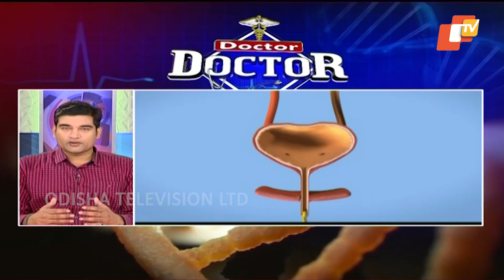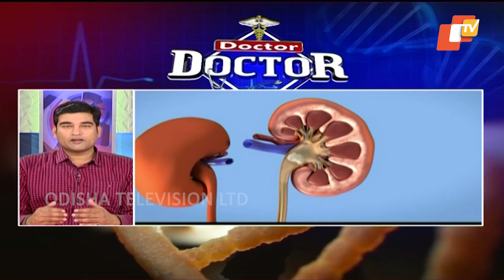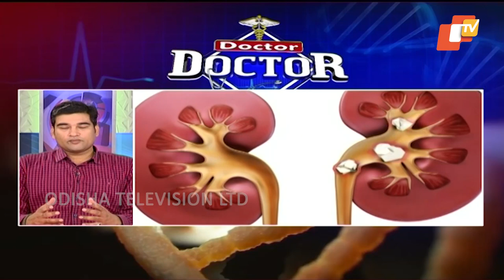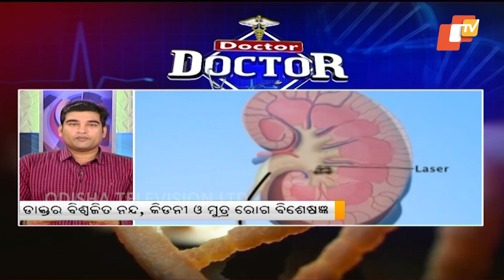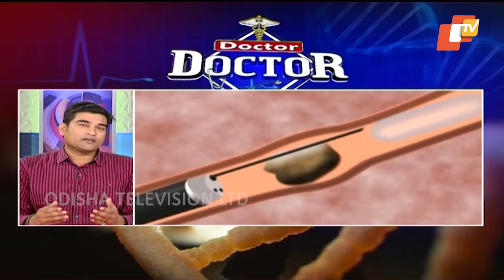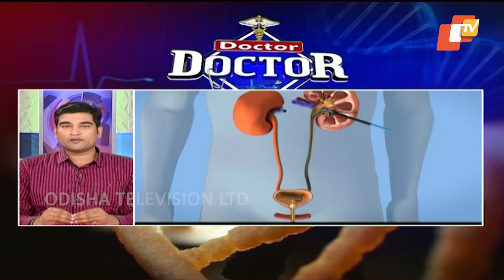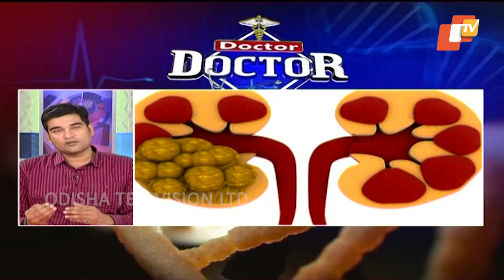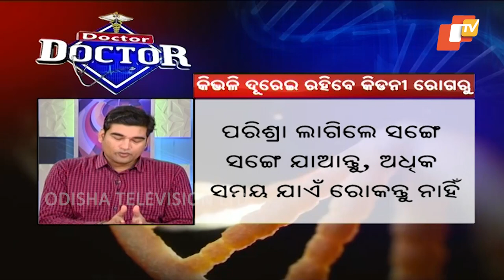Doctor Doctor 8 Jul 2018 | Health Tips - OTV